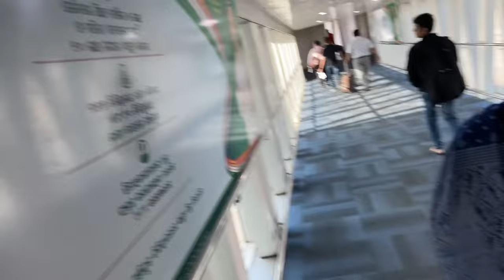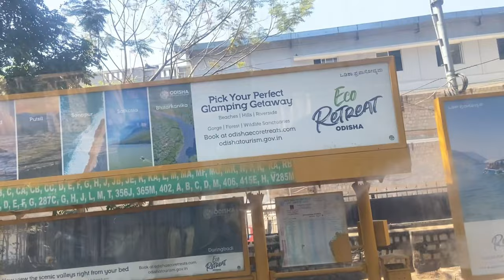vlog 59 | First time in bangalore, experience, part 1😍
vlog59

Presenting you a gujju vlogger !
Kem cho ? Maza ma
Swagat hai apka !

insta id patelonvlog.pov

NO HATE TO ANY ONE, Bas maze ke liye dekhe video.